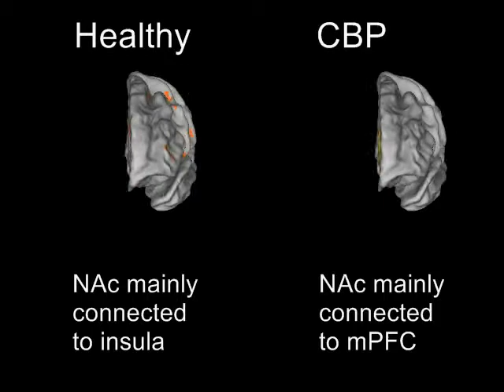One Man's Pain, Another Man's Pleasure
How does ongoing pain alter ones behavioral responses to future aversive stimuli? Watch and listen as Marwan Baliki and A. Vania Apkarian take you on a personally guided tour of their findings suggesting that acute pain can relieve chronic pain and implicating the nucleus accumbens in this process. Read more in Baliki et al., Neuron 66(1).